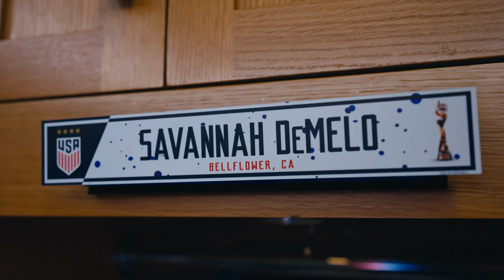DeMelo Makes USWNT Debut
A USWNT debut to remember for Savannah DeMelo 🇺🇸✨